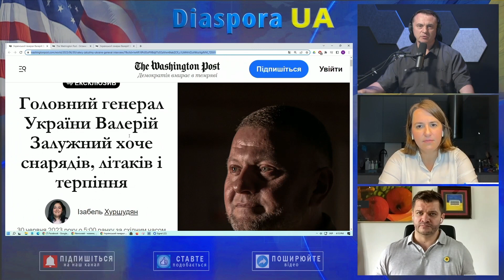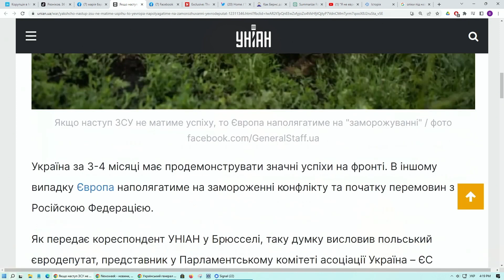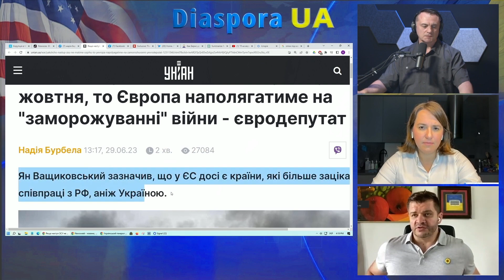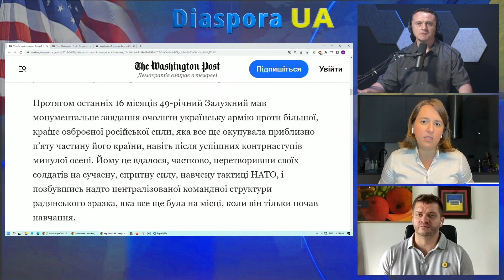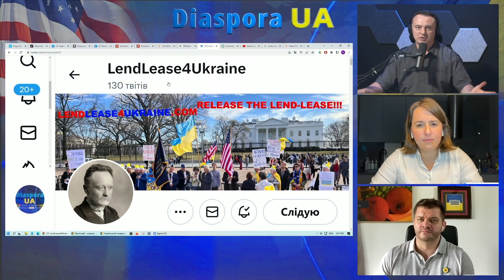Cудити за зраду всіх українських чиновників, які проти Ленд-Лізу?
9 лип. 2023 р. на каналі @diaspora_ua знов поговорили про Ленд-ліз.  Та привітали Валерія Залужного з Днем Народження.

Марія Барабаш (Maria Barabash)  волонтер, засновник Actions First Foundation

BitChute :
Петиція Про надання Ленд-лізу Україні
Автор (ініціатор): Кускова Зоя Олександрівна
Якщо наступ ЗСУ не матиме успіху до жовтня, то Європа наполягатиме на "заморожуванні" війни - євродепутат
В Білому домі прокоментували використання ленд-лізу для України
Ексклюзив: Сліпа пляма ЦРУ про війну в Україні
Exclusive: The CIA's Blind Spot about the Ukraine War